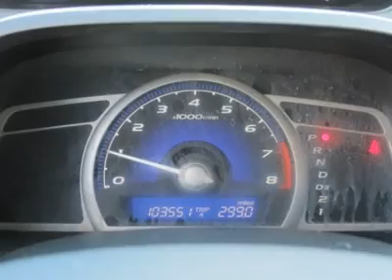2007 HONDA CIVIC SDN Salt Lake City, UT 2Y22191A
2007 HONDA CIVIC SDN Salt Lake City, UT
Stock

Ken Garff Hyundai
717 So. West Temple

Talk about great condition! Clean Title and Clean Carfax. This 2007 Civic is for Honda fans looking high and low for that immaculate example worthy of carrying the nameplate. J.D. Power and Associates gave the 2007 Civic 5 out of 5 Power Circles for Overall Initial Quality. New Car Test Drive said it ...re-staked its claim to the head of the class with the introduction of a completely reworked and updated Civic... This car will take you where you need to go every time...all you have to do is steer! to view a Free Price Check! At Ken Garff Hyundai we focus on volume not large profits. That is why are prices are lower than our competitors. Our cars are just as nice as the more expensive vehicles you find we just give you a better deal. We sell more so we don't need the large profit margins. PLUS...Ken Garff Hyundai offers value that no other dealer offers. Our benefits include: -- A+ Better Business Rating --Free Warranty on every used vehicle. --Free Lifetime Garff Care.  This includes free roadside assistance and towing along the Wasatch Front for as long as you own your car. --Free Car Fax on every used vehicle. --No Hassle 3-Day Exchange on every new or used vehicle. --Free Delivery within Utah. --Best Price Guarantee. We guarantee you the best price in Utah. --Guaranteed Trade-In Value even if you don't purchase from us.